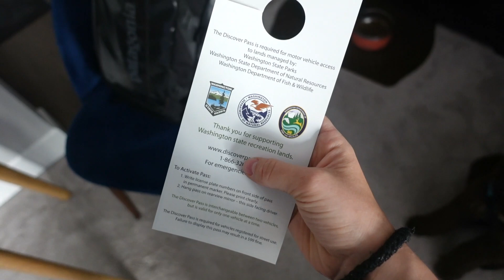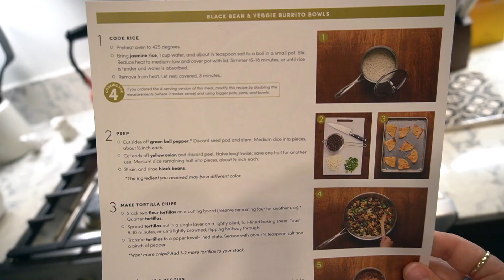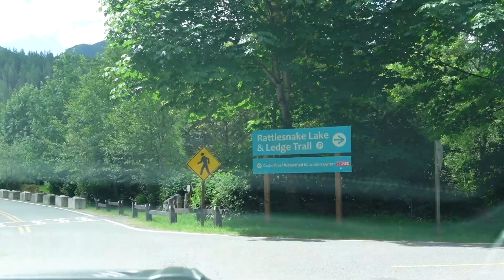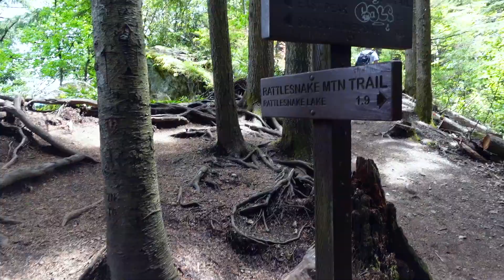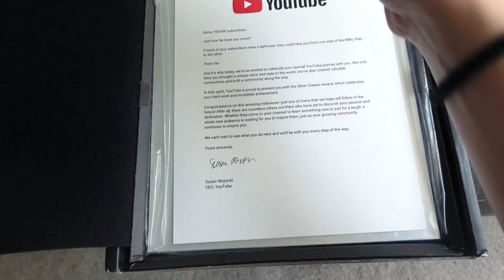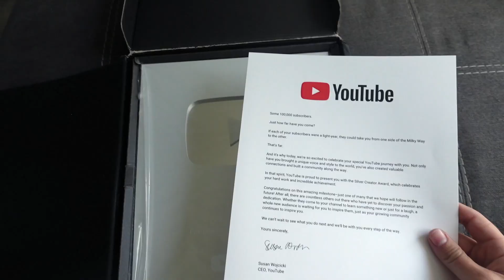PUTTING MY HEALTHY LIFESTYLE TO THE TEST *gym-goer vs. the great outdoors* (hiking vlog)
For $90 off across your first 4 Green Chef boxes, go and enter code 90TAYLOR!
we are getting outside and exercising the good ol fashion way: in the great outdoors baby! this is the start of a new mini-series I am starting for summer to show you some of my favorite (and new favorite) places to explore in Washington State.
hiking is such an incredible way to enjoy what mother nature is serving us every single day AND get an incredible workout without even realizing it (ok my quads are definitely realizing it but you get the point hehe)

cheers,
taylor